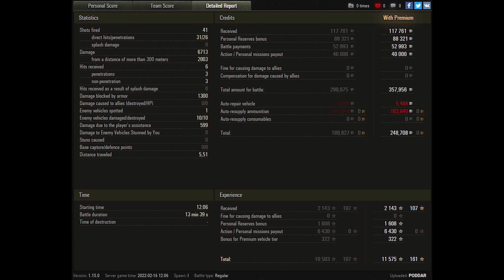World of Tanks AltProto AMX 30 - 10 Kill 6,7K Damage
Zekin60fps
Wot replays
ok

AltProto AMX 30 wot,AltProto AMX 30 world of tanks,wot AltProto AMX 30,world of tanks AltProto AMX 30,AltProto AMX 30,A.P.AMX 30 wot,A.P.AMX 30